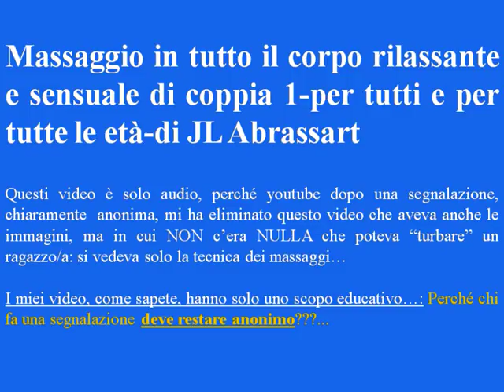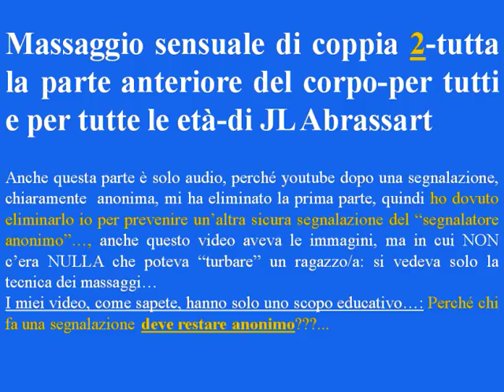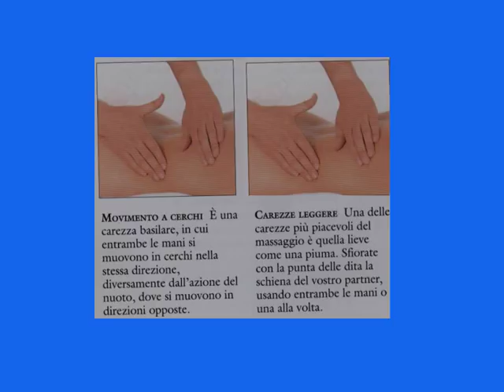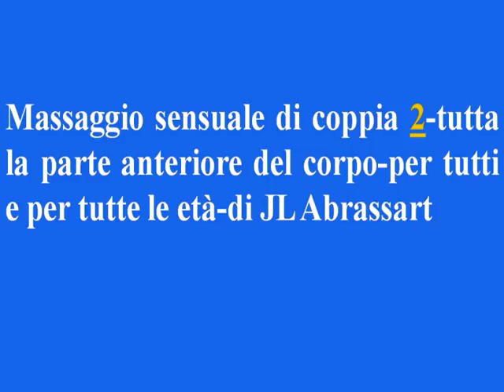Massaggio in tutto il corpo rilassante e sensuale di coppia per tutte le età 1-2 di JL Abrassart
Il mio sito "Dott. Vincenzo Puppo La nuova sessuologia: l'educazione a fare l'amore - La prevenzione delle violenze"
Ora anche in Ebook I Dialoghi della vulva, per tutte le ragazze/donne: Spettacolo-seminario divulgativo scientifico con commenti/esperienze di ragazze/donne e 27 illustrazioni. Passa parola
Massaggi di Jean-Louis Abrassart (Sì seno, No genitali) rilassanti e sensuali di coppia, reciproci, di tutto il corpo. Accarezzare, sfiorare, massaggiare, aumentano il grado di intimità nella relazione di coppia. Scoprire attraverso le mani il corpo dell'altro, comunicare e suscitare con il tatto le emozioni è il modo più semplice di rendere più intenso l'amore. Massaggi sensuali che donano calore e benessere e favoriscono uno scambio completo delle emozioni e del piacere: è fare l'amore... e rapporto sessuale completo significa orgasmo per entrambi i partner con o SENZA il rapporto vaginale, definizione per TUTTI gli esseri umani (Vincenzo Puppo 2005).